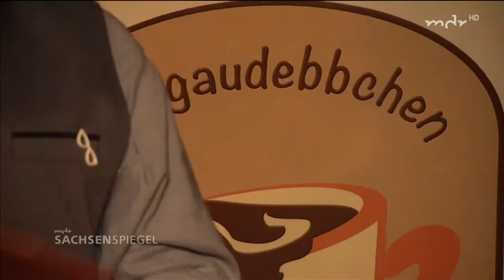2018 05 29 Gaggaudebbchen MDR Sachsenspiegel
"Gaggaudebbchen" DER Vortragswettbewerb für Schüler und Schülerinnen in sächsischer Mundart. 29. Mai 2018 im Kabarett-Theater Sanftwut in Leipzig.